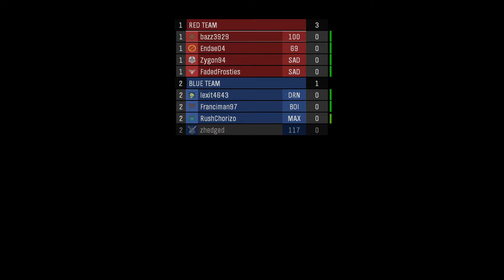Halo Reach Multiplayer #1 - Getting Pummelled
Yeah I go and do a little Halo Reach Multiplayer - it's the first time showing you guys so I thought why not right? Except instead of killing enemies we employ a special tactic where we destroy ourselves quicker than other people to get a place in the Arbaaz book of World Records. I thought I would do better but you know they just move around way too quickly! There were some amusing parts I have to say, and that lightning guy really twisted my nipples when he came up behind me and assassinated me (jacksepticeye pun lol).